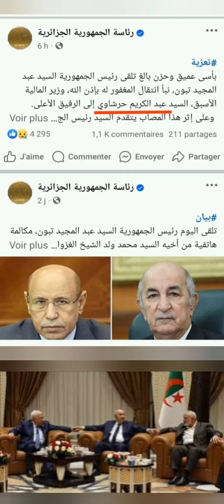صمت رهيب للعصابة الحاكمة على رأسها تبون المزور حول إغتيال إسماعيل هنية وعدم التعزية في وفاته